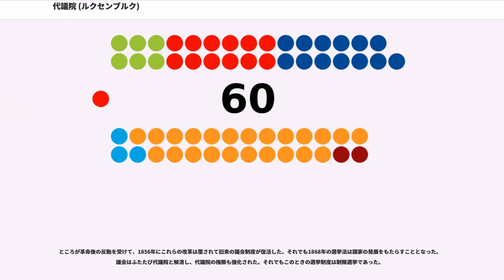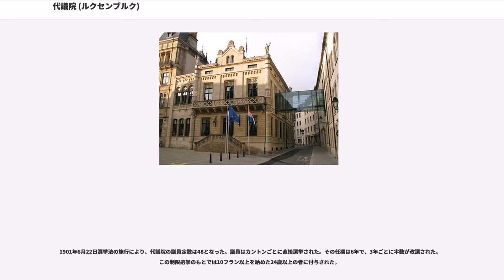代議院 (ルクセンブルク)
代議院（だいぎいん、、、）は、ルクセンブルク大公国の立法府。任期が5年間で、比例代表制による選挙で選出された60人の議員で構成される。議事堂はルクセンブルク市の大公宮殿に隣接している。

代議院は立法手続きの一部を担っており、法案の作成や審議を行い、法律として成立させるかを採決する。政府またはすべての議員は法案を提出することができる。政府提出の法案は "Projet de loi"、議員提出の法案は "Proposition de loi" と呼ばれる。法案が付託されると関連委員会に送られて、そこで審議が行われる。その後、いずれの法案も国家諮問院の承認を受けなければならない。また法案のなかには、職業別の諮問会議といったほかの機関の意見を要するものがある。これらを経て法案は本会議において審議、採決される。規定では、法案は1度可決されても3か月後にふたたび採決されなければならないことになっているが、国家諮問院が同意していれば2度目の採決を省略することができる。通常、成立した法令はその全文が官報 (Mémorial) で公布され、その3日後に施行されることになっている。

また代議院は立法に加えて、政府の監督という機能を担っている。代議院は国家財政の監視や調査や閣僚に対する質疑を行い、これらについて議論し、行動を求めたり、閣僚の不正を糾弾したりする。

外交に関して、代議院は国際協定を批准する機能を有している。代議院が国際協定を承認すれば、それだけでもって法的効力を有するようになる。外国との関係についても一部を代議院が担っており、国際的な議会の会合に代表を派遣している。

代議院は直接選挙で選出された60人の議員で構成され、その任期は5年である。選挙にあたっては全国を4つの選挙区に分割し、それぞれの人口によって議員定数が定められている。有権者の持ち票数は投票の方法によって変わる。その投票方法のひとつは、任意のひとつの政党に投じるもので、この方法ではその政党の候補者名簿に記載されたすべての立候補者が1票を得ることになる。もうひとつは、任意の立候補者に対して投じるもので、この方法で有権者は1人の候補者に最大2票を、同一の政党であるかどうかを問わずに2人の候補者に投じることができる。選挙は憲法の規定により、普通・秘密投票で実施される。

1919年以降、選挙は18歳以上で、ルクセンブルクに居住し、かつ有権者名簿に登録された市民に投票権が付与されており、義務投票制となっている。選挙法では投票義務に反したさいの罰金刑が規定されている。

得票数が最多であった政党は大公から政府を組織する命を受ける。最多得票政党の議席数が30に満たない場合には連立政権を組織することになる。当選した立候補者が新政府の閣僚となった場合には議員資格を失い、それぞれの選挙区での所属政党の次点の立候補者が繰り上げ当選する。

5人以上の議員が所属する政党は代議院で会派を結成することができる。会派は代議院での活動を行いやすくなり、法案を提出することができるようになる。会派の代表は会派代表者会議に出席し、議院運営理事会の任命や会議の日程を決定する。

代議院の活動は憲法や選挙法、議院規程で定められている。通常会議 (Règlement intérieur) は10月第2火曜日の15時に開会され、この日が議会年度の初日となる。代議院の任期が5年であるため、通常会議は1期で5回開かれることになる。いずれの会期も大公またはその代理を務める首相が開会や閉会を宣言する。

議長は対外的に代議院を代表する。開会中にあっては発言する時間を定めるなど秩序や規程の遵守が確保されるよう行動し、また代議院の票決や議決の結果を知らせる。副議長は議長の替わりを務め、副議長が不在である場合には最年長の議員 (Doyen) が議長の代行を務める。代議院の議長は「ルクセンブルクの第1市民」と位置づけられる。2009年7月から議長はキリスト教社会人民党のローラン・モザールが務めている。

任期の冒頭において代議院は本会議において議院運営理事会を選任する。議院運営理事会は理事会議長と3人の理事会副議長、最大7人の理事で構成される。議院運営理事会は代議院の運営業務を担っている。また代議院の職員の任用などに関する議員からの財務や組織上の質問にも対応している。ただし会期中の個別の日程は議院運営理事会ではなく、会派代表者会議で決定されている...